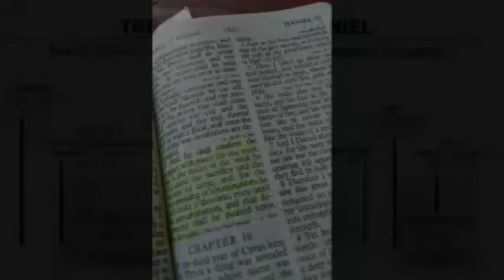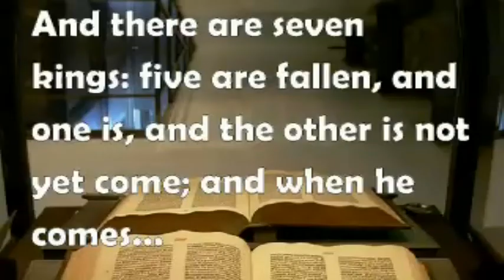Tom Friess, The History of Romanism, Pt 25